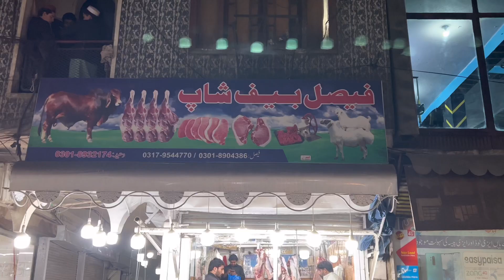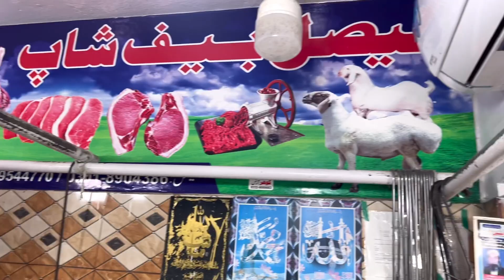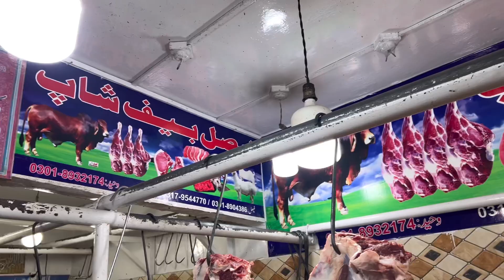Fast beef cutting skill | peshwari butcher cutting skills | Incredible knife using tricks